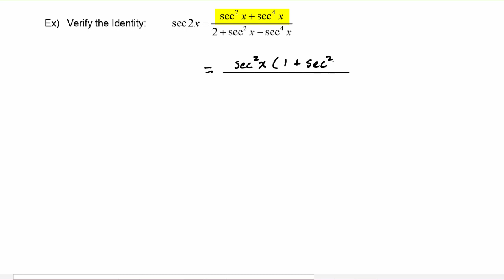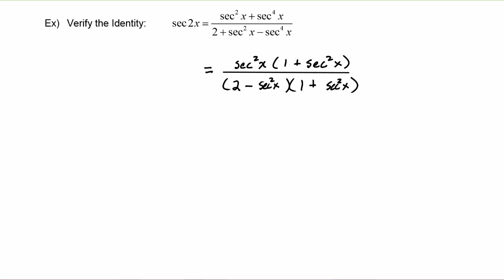Math 142, 5.5 Part 3, Verify Identities Using the Double Angle Identities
Learn how to use the  the Double Angle Identities to verify other identities.